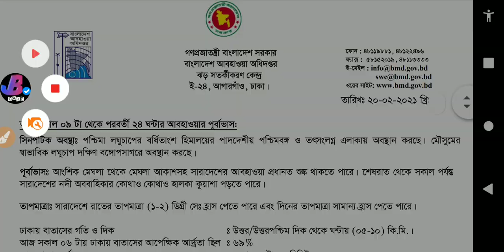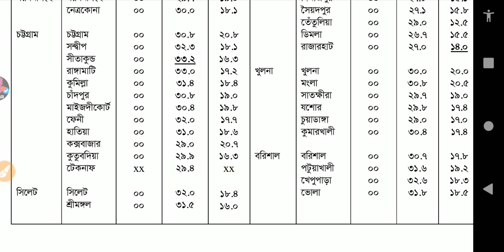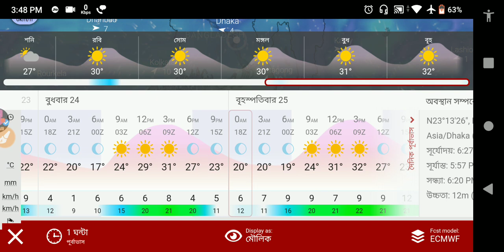🔴LIVE: মারাত্মক গতিতে আসছে বজ্রবিদ্যুৎ সহ বৃষ্টিপাত | weather update today | alipur abhawa daftar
Today we gonna show what is the west bengal weather report in live weather bangladesh . you will also know weather update in bengali today kolkata . we will provide also kolkata weather report next 7 days . Today weather news kolkata bengali also ajker taja khobor related weather news in bengali . Khobor sondhan weather report news in bengali . Latest weather news in bangla was given in this video . we discuss what is the temperature of todat live khobor bangla weather update .In fact we provide you live weather latest update of west bengal .
If you comment in our video then you will know today kolkata weather report in bengla. Naturally we post video in 5:45 am live weather report today. Today weather news in bengali is our goal to serve you best weather report in bangla language .
If you love our today weather update in bengali then hit like buttom...

¶¶ Today's Topic :--
1) আজকের সব জেলার আবহাওয়ার খবর জেনেনিন পশ্চিমবঙ্গের, বৃষ্টির সম্ভবনা কোথায় |Latest Weather news update

2)weather report today live west bengal in bengali
3) পঃবঙ্গে ২৪ ঘন্টায় বিরাট পরিবর্তন আবহাওয়ার, বৃষ্টি হবে? শীত ও ফিরছে l WB/BD Weather Today Bangla

4)west bengal weather report today in bengali,

5) আগামী 24 ঘন্টায় পরিবর্তন, বাংলার আবহাওয়ায়, বজ্র ঝড় বৃষ্টি কোথায়, বৃষ্টি কোথায়, তাপমাত্রা | Weather

6)আগামী 24 ঘণ্টার মধ্যেই রাজ্যে হানা দেবে ভয়ঙ্কর শক্তিশালী পশ্চিমী ঝঞ্জা | weather report

7)weather report today live west bengal hindi,
8)weather report today nadia west bengal,
9)weather report today live west bengal in bengali,
10)today west bengal weather report in bengali,
11)west bengal weather report today hindi,
12)west bengal weather report live,
13)weather report today west bengal abp news,
14)news weather report today west bengal,
15)weather report of west bengal today,
16)west bengal weather report
17)west bengal weather report,
18)west bengal weather report live,

করবেন.